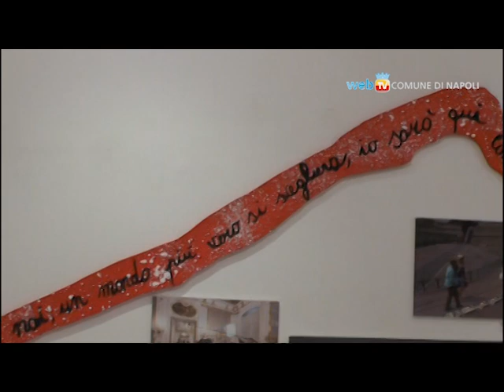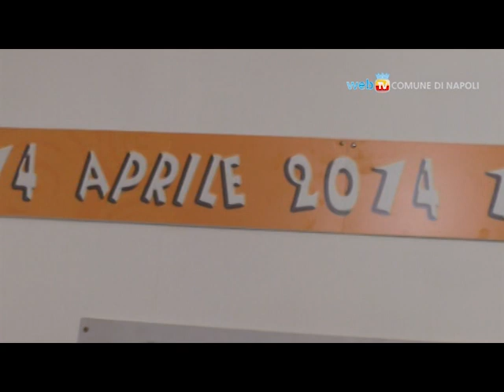Un posto al sole in 'mostra' al Castel dell'Ovo fino al 30 maggio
Immagini, video, abiti di scena, i bakstage, le sceneggiature, ma sopratutto Napoli: è la città la grande protagonista della soap dei record della televisione italiana, 'Un posto al sole' che festeggia i suoi primi 18 anni con una mostra fotografica ospitata in uno dei luoghi simbolo della città, il Castel dell'Ovo.